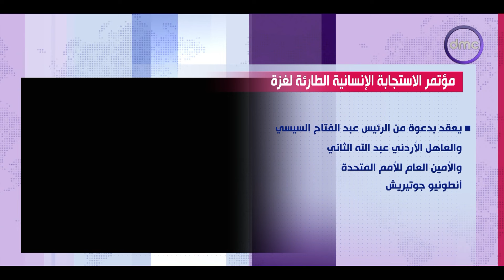الرئيس السيسي يتوجه إلى الأردن للمشاركة في المؤتمر الدولي للاستجابة الإنسانية الطارئة لغــ.ــزة